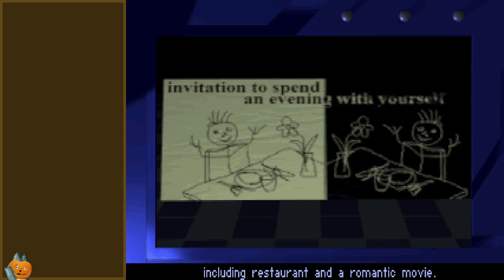The Race Is About To Begin | MegaRace (DOS) | Casual Playthrough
A casual stream of my first and only day playing MegaRace. In this I talk about Section 1201 of the DMCA and the new Intel processors, as well as trash talking Man of Medan a little.